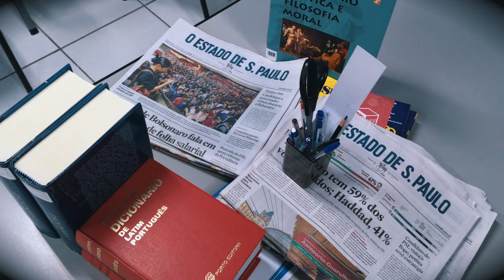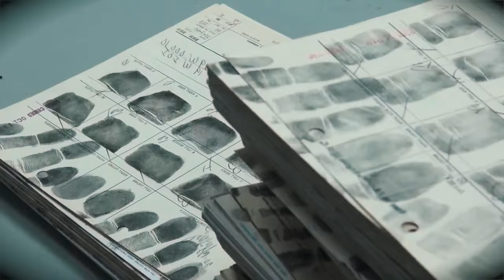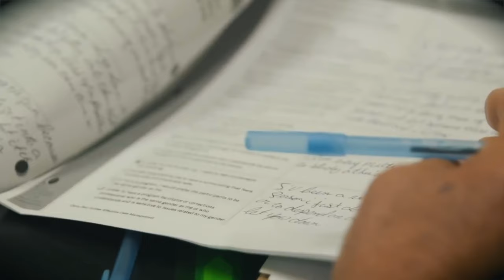Prisoner Dressed In Drag Breaks Out Of Prison - Most Ridiculous Jailbreak Of All Times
The prison break was supposed to be a routine affair, but it quickly turned into something out of a Hollywood blockbuster. Guards were left scratching their heads in confusion as they chased after an escapee who had somehow managed to outwit them at every turn. And when they finally caught up to the culprit, they were in for the shock of their lives. The escapee was none other than Ronald Silva, but he wasn't exactly what they were expecting.

This is the incredible story of Ronald Silva's escape, a tale that will have you on the edge of your seat until the very end.

Do you want to learn more about how the most notorious criminals escaped prison, see the most daring jailbreaks and ridiculous prison break attempts? Then make sure to check out the other videos on my channel as well!